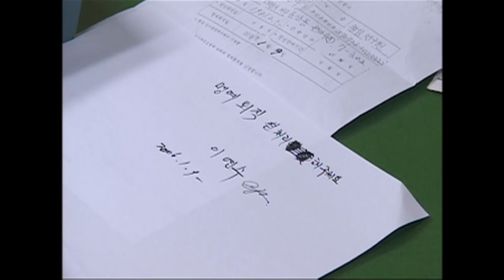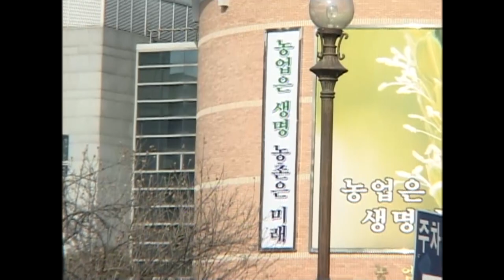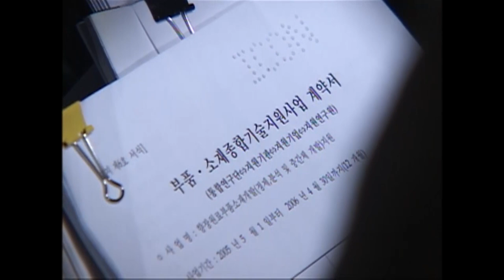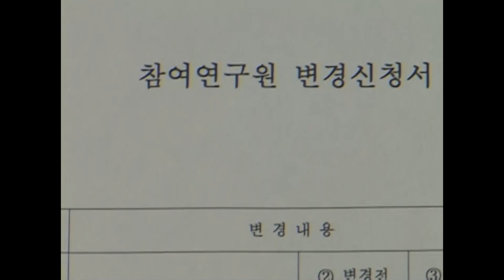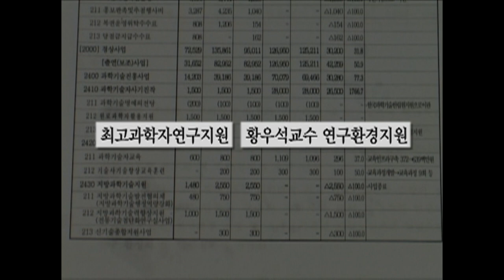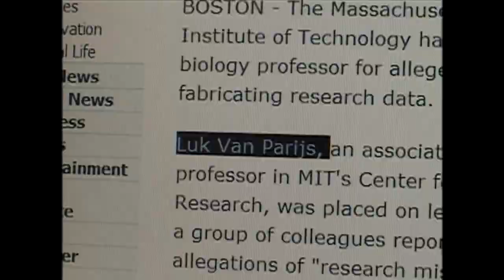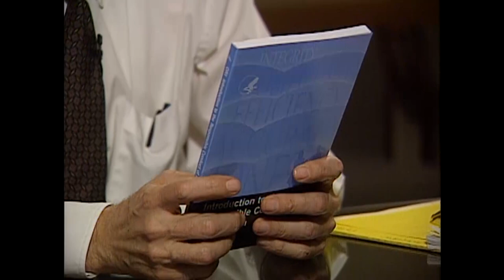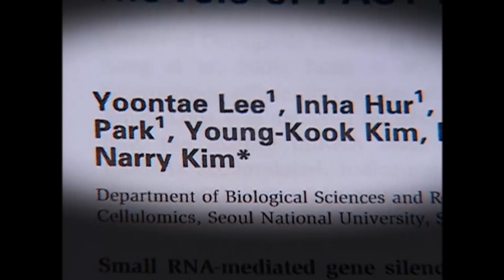[Full] 생명과학, 위기를 넘어_MBC 2006년 1월 17일 방송